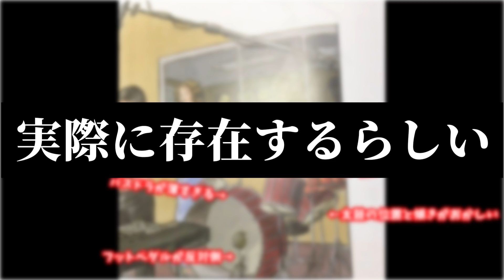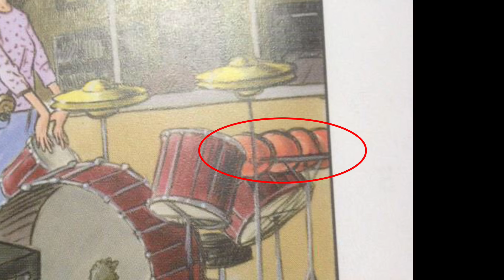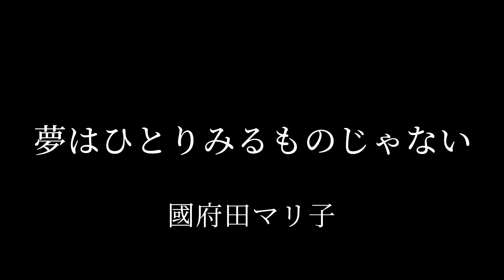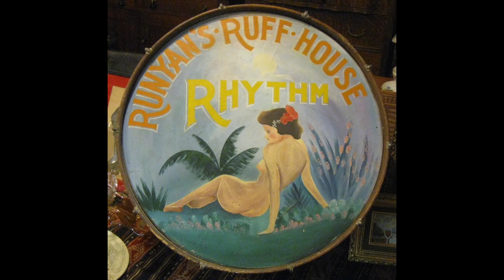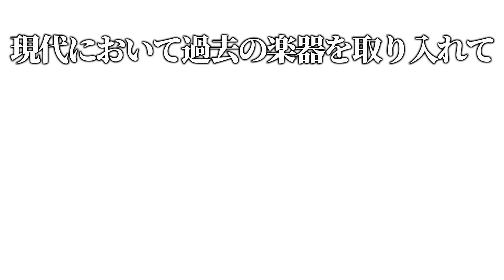何コレ！？教科書に載ってたドラムセットの絵がツッコミどころ多すぎて付いていけないｗｗｗ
まさかここまで深い話になるとは思いませんでした。
色んなサイトを見て調べてはいますが、間違っている可能性も無きにしも非ずなので、もし何かミスがありましたら、コメントにてご指摘いただけると幸いです。

◆関連動画

・あなたがドラマーについて勘違いしている7つのこと【ドラムあるある】

・花澤香菜さんの声が出るドラムで「恋愛サーキュレーション」【叩いてみた】

・平沢唯のうん♪たん♪が出るドラムで「ふわふわ時間」叩いてみたらかわいすぎたｗｗｗｗｗｗｗ

・花江夏樹の声が出るドラムで「紅蓮華」を叩いてみたらカオスすぎたｗｗｗｗ

BGM・SE・画像・動画素材